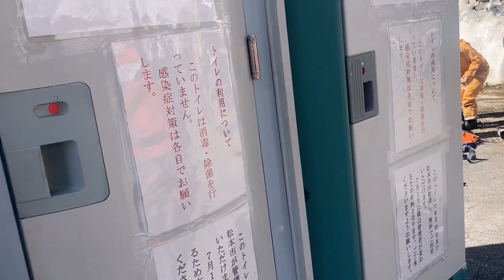「2023年」春山バスで乗鞍岳登山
2023年5月3日、乗鞍岳登山。
春山バスで新島々駅から位ヶ原山荘までバスで行き、そこから登り３時間、下り１時間半で山頂の剣が峰（3026m）へ登頂してきました。
春スキー、スノボの人もたくさんいました。